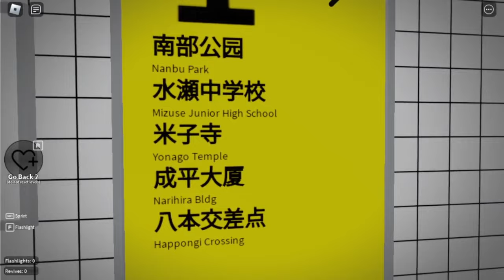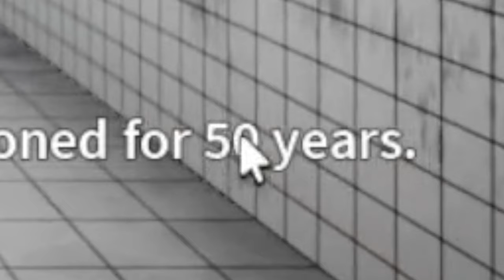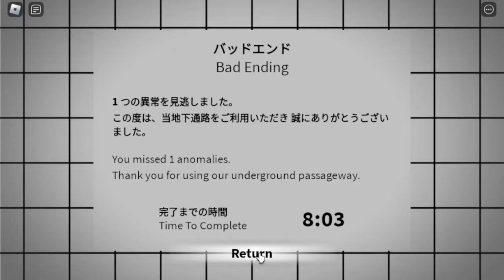The Exit 8 is easier than I thought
UNMUTE THE MIC!!!
by Editor

Recording Date: 26/9/2024
Video Draft Date: 9/11/2024
Video Published Date: 10/11/2024